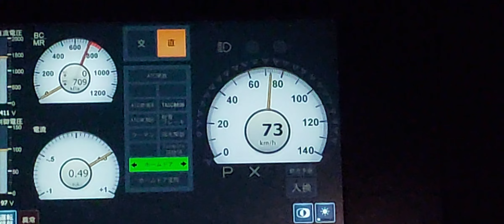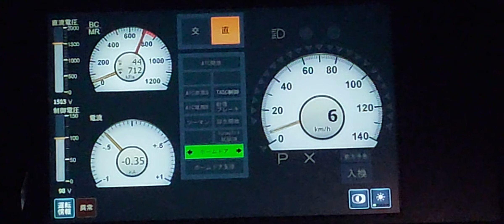首都圏新都市鉄道TX-3000系、速度計や電圧計、圧力計